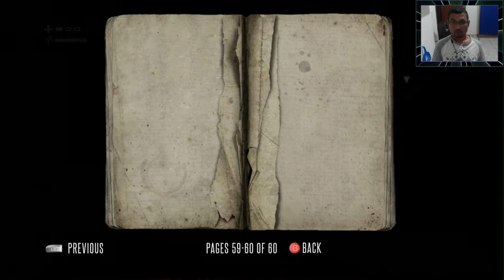DeadLight Director's Cut Part 3 Zombie apocalypse game for low end pc